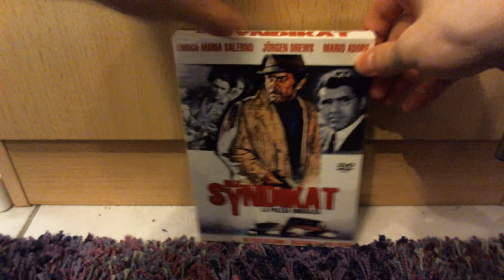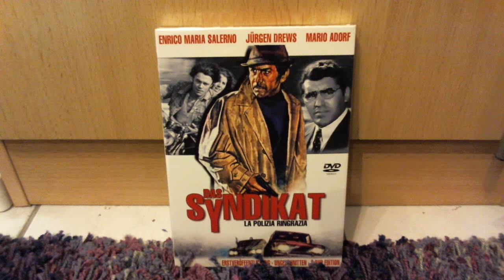DVD / BD Update Oktober Ausreißer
Beim Schneiden einen kompletten Teil des Videos entfernt und jetzt erst gemerkt -- Fail!
Naja jetzt sollte es aber wirklich komplett sein.

Jetzt noch mit dabei:
- The Proposition
- Das Syndikat

Und da ich es im Video nicht sage:
Ich hoffe es hat euch gefallen. Macht es gut. Auf Wiedersehen :D